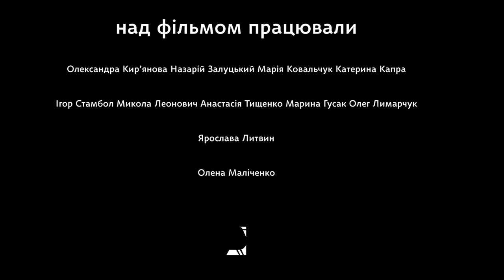Roza vitriv — Wind Rose /uncut/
fragment based on the book by Yaroslava Lytvyn "Wind Rose".
first work created by the group "Monochrome pigeon"
/uncut version/
Composition used in film: Philip Glass - Mad Rush